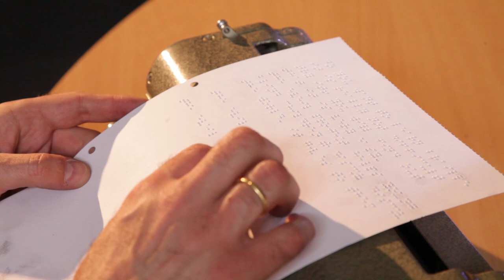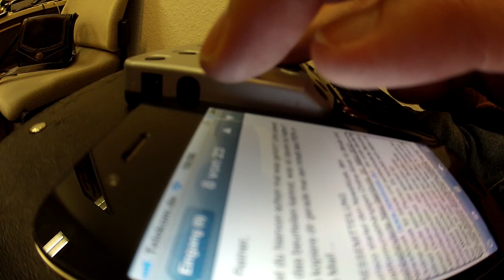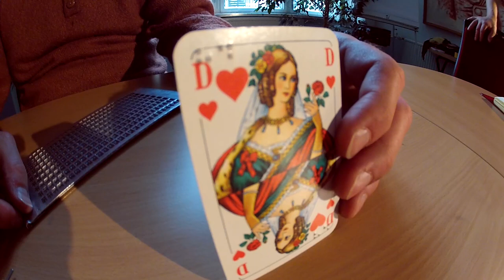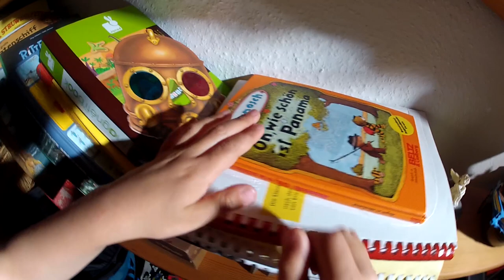Braille Un brillant écrivain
C'est lui qui l'a inventee. Louis Braille, il y a de cela 200 ans ä Paris, il a imagine une
ecriture ingänieuse pour les personnes aveugles. C'est comme cela que Louis Braille ecrivail^dejä. Une tablette en metal sert de
II cadre, les points sont presses un par un dans le papier ä l'aide d'un stylet appele
/ poingon. Avec les points Braille il est aussi possible d'ecrire des notes, des formules
mathematiques ou des diagrammes d'echecs. L'ecriture se fait rapidement. La
regierte permet de faire les points avec precision